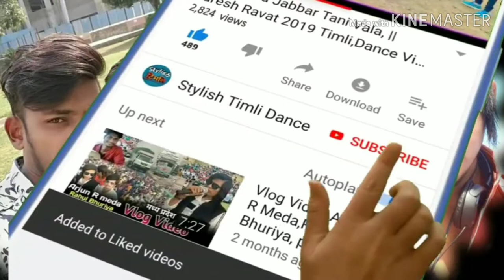Gafuli lunawada p p baria k k baria Mehul baria Supar hit v k bhuriya